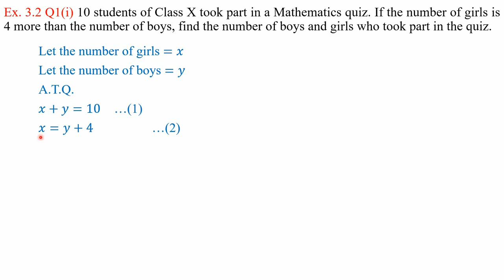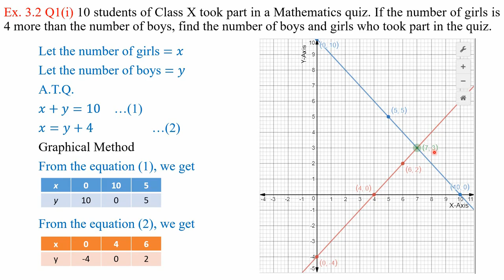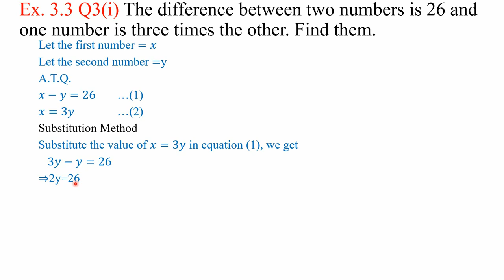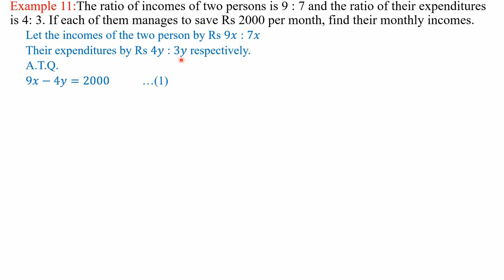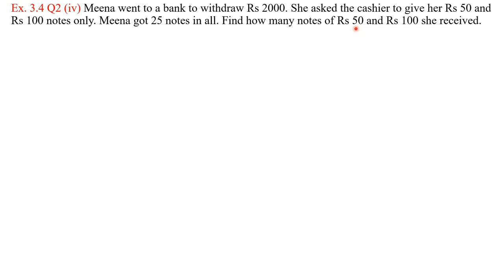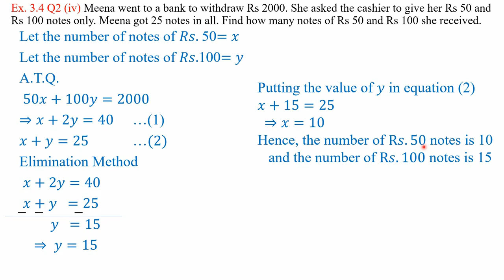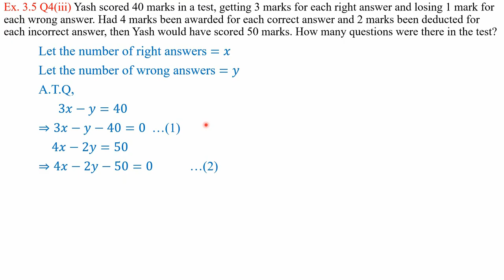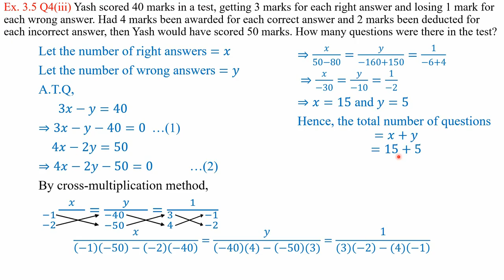Class 10 || Ch 3 Lec12 || Ex. 3.2 Q1 (i)Ex. 3.3 Q3 (i) Example 11Ex. 3.4 Q2 (iv)Ex. 3.5 Q4 (iii)